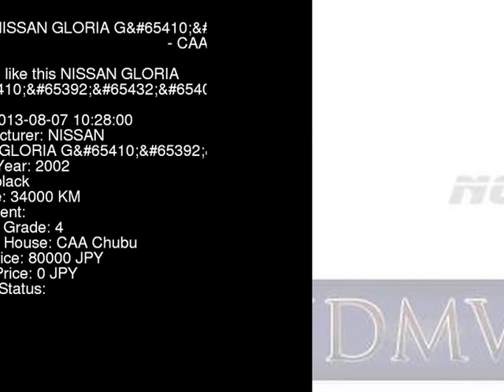2002 NISSAN GLORIA G300 HY34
the Authority on JDMs since 2007!  . Details on this car from auction in Japan